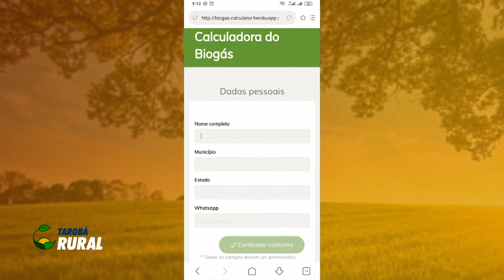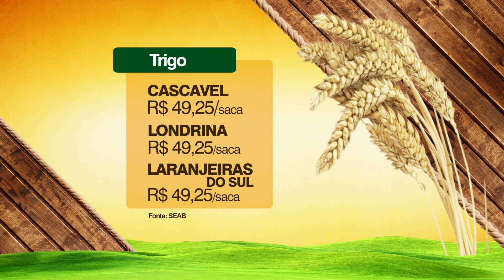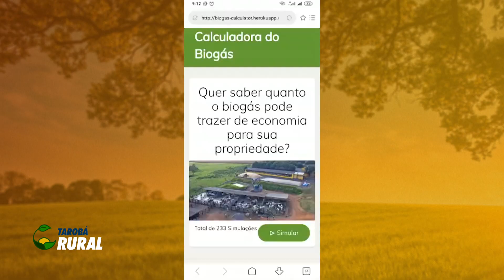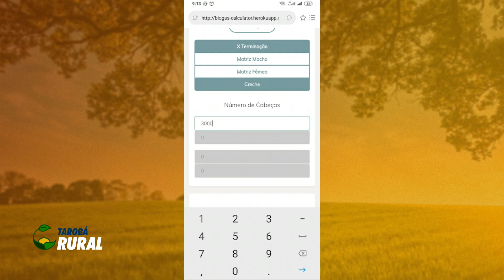TAROBÁ RURAL BLOCO 01 15 03 2020